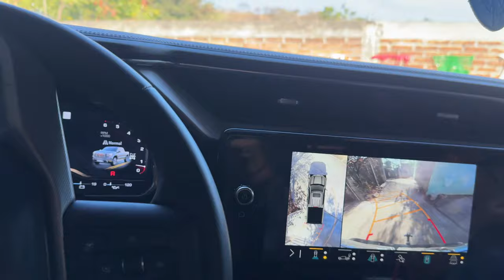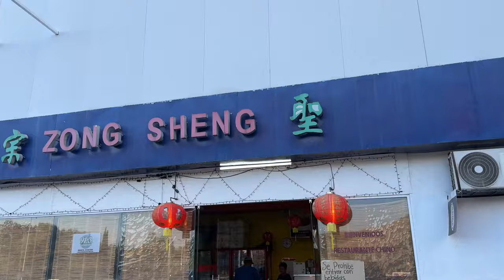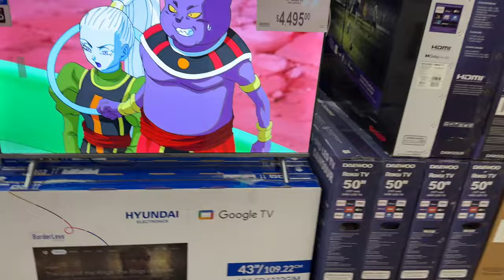CUMPLIENDO UN ANTOJO A LA NOVIA 🤰🏻 / MICHEL VLOGS…